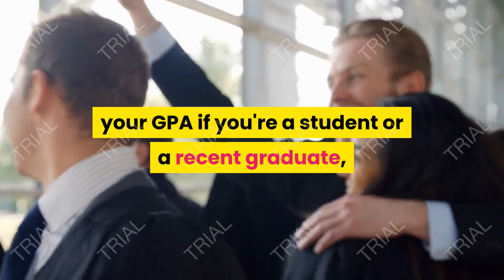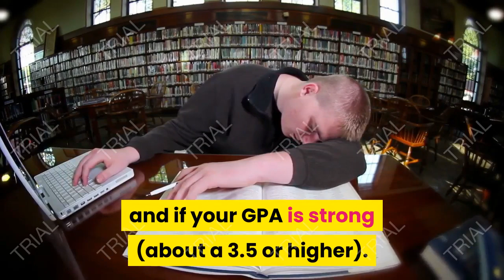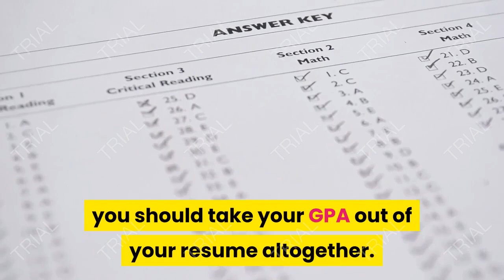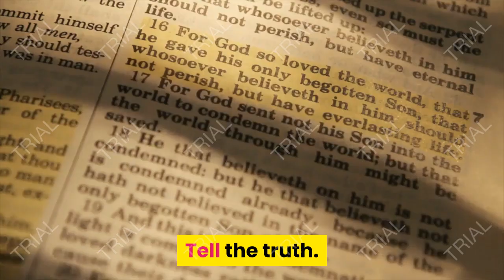What to Include in the Education Section of a Resume, BUILDING A STRONG RESUME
What's the best way to include your education on your resume? In the education section of your resume, list the schools you attended, the degrees you attained, your GPA if you're a student or a recent graduate, and any special awards and honors you earned.

You should tailor the education section of your resume to fit your circumstances, including whether or not you're still a student, and the nature of any academic achievements you've accrued. By including the right information in the education section of your resume, you can impress your employer and secure an interview.

What to Include in the Education Section of Your Resume.
The essential information to include in the education section is your degree(s) and the schools you attended.

You can also give more specific information, including your major and minor. You can also include the year you graduated, although it's not required.

Include your grade point average (GPA) if you're currently a student or are 1-2 years out of school, and if your GPA is strong (about a 3.5 or higher).

Include any honors or awards you have received in school. These can range from Latin honors (such as cum laude or magna cum laude) to Dean’s List to other awards. You can also include extracurricular clubs, charitable groups, or Greek organizations where you were active and/or held a leadership role.

Include any professional development courses and certifications. You can list any licenses you have unless you have a separate section of your resume where you include this information.

Where to Put the Education Section of Your Resume.
Current students or recent college graduates will likely want to put the education section towards the top of their resume. This is because students typically have limited work experience and want to highlight academic success.

If you have been out of school for at least a couple years, you might move this section towards the bottom of your resume. By this time, you have enough work experience to highlight that you don’t need to rely on your education.

Tips for the Education Section of Your Resume.
Consider subsections. If you have a lot of information to include in the education section of your resume, consider breaking this section into subsections. The main section might include your schools and degrees, and then you can have other sections such as “Awards and Honors,” “Certifications,” and “Professional Development.”

Provide specifics (if useful). If the sub-college of your university is well known and relevant (e.g., say you graduated from the hospitality school of your university and are applying for a job in hospitality) you can include that before you include your university name. For example, you could say “School of Hospitality, XYZ College.”

You can leave out your GPA. If you're a student or recent graduate and your GPA wasn’t great, but you have other accolades, just leave the GPA out and put something else, like “XYZ Award Recipient.” Once you're out of school for a couple years, you should take your GPA out of your resume altogether.

You can leave out high school (after a while). Once you've been in college for a year or so (or once you're in some other sort of continuing education), you can leave your high school degree and GPA out of your resume. However, you should mention your high school diploma (or GED) if it is your highest degree.

Tell the truth. It's very easy for an employer to confirm whether or not the education information in your resume is true or not. He or she can simply check your transcript. If you're not happy with your GPA, leave it out, but don’t make it up. Be honest.

what are professional career goals,
what are professional growth goals,
what is the best career job,
what are the best professional careers,
mid career professional job search,
what jobs are professions,
what careers are professional,
job career,
careerbuilder job,
what is the difference between a career and a job,